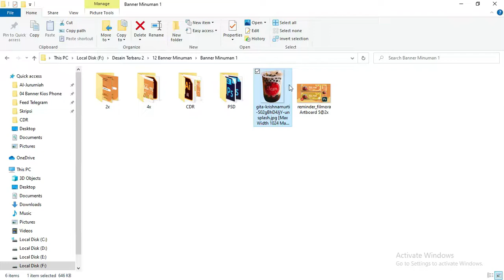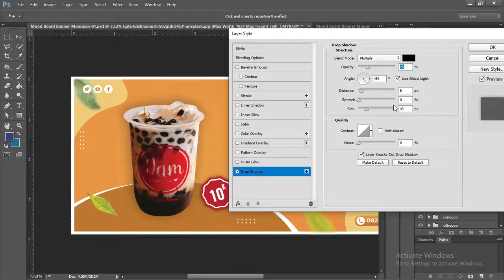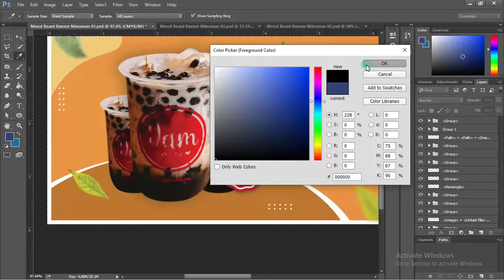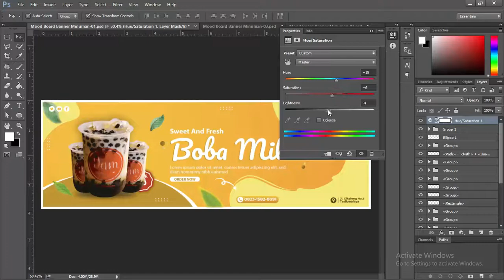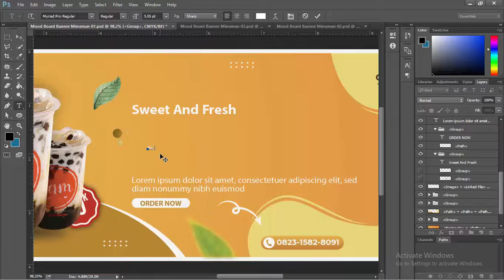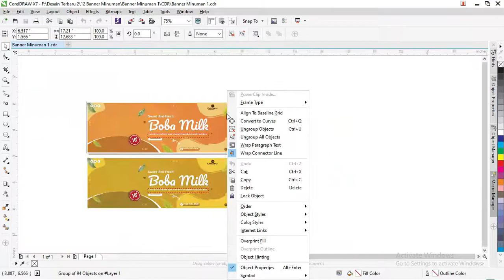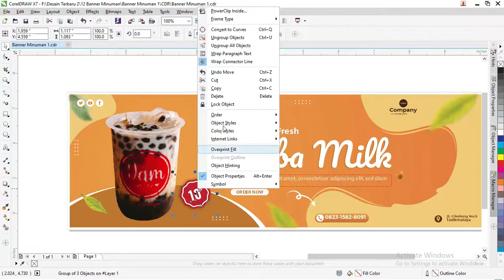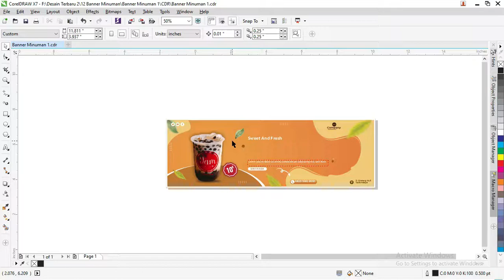Download Disini .CDR & .PSD : 01/07 Desain Banner Minuman Boba Kekinian Gratis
Spanduk Minuman .CDR : Download Desain Banner Minuman CDR Kekinian

Selamat datang teman-teman google kembali lagi dengan admin diwebsite bermanfaat ini templatekita.com sekarang admin akan membagikan artikel yang berjudul Spanduk Minuman .CDR : Download Desain Banner Minuman CDR Kekinian.

Didalam artikel ini teman-teman bisa lihat beberapa gambar desain banner minuman kekinian yang sudah admin buat menggunakan aplikasi vektor terbaik yaitu Coreldraw.

Untuk beberapa gambar yang admin cantumkan dibawah ini memiliki layout yang beragam dibuat dengan menggunakan berbagai frame objek yang disusun menjadi sebuah layout menarik.

Dilengkapi juga dengan berbagai data-data yang sudah admin sesuaikan dengan kebutuhan desain banner minuman cdr ini.

Selain itu, admin juga mencantumkan objek gambar pendukung yang bisa memaksimalkan tampilan desain banner ini agar lebih bervariasi dan menarik.

Berbagai desain banner minuman ini bis teman-teman dapat dan download banner minuman cdr filenya secara gratis dibawah ini.

Apa Itu Boba..?
Boba merupakan salah satu bahan seperti mutiara atau bola-bola dengan tekstur kenyal yang dibuat menggunakan tepung tapioka.

Mutiara ini terbuat dari bahan yang benar-benar bebas gluten dan agar bola-bola ini memiliki rasa biasanya dicampur dengan gula merah.

Untuk bentuk fisik dari boba ini berwarna hitam yang khas serta teksturnya mirip dengan gummy bear dan bisa menyerap cairan didalam wadah sehingga rasanya sama dengan rasa minumannya.

Penggunaan boba ini cocok digunakan untuk dijadikan sebagai toping ke banyak minuman berbeda seperti teh, teh susu, es kopi dan masih banyak lainya.